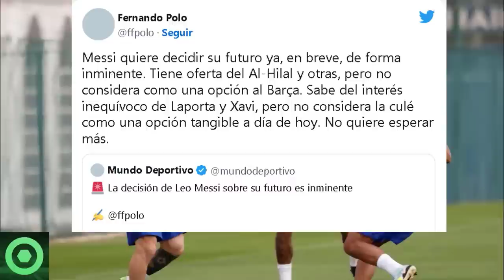🔴¡Sorpresa Descomunal!😲 Leo Messi Desata La Locura Con Este Nuevo Anuncio del PSG. De No Creer 🟥